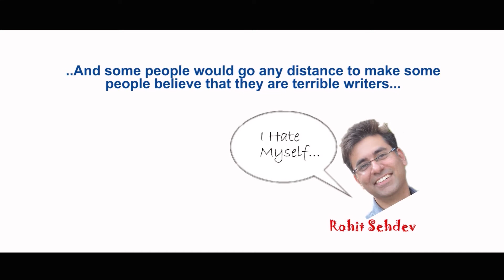People hate him so much! Rohit Shdv PAPERBACK DREAMS promotional video BOOK every AUTHOR SHOULD read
Here are a set of promotional videos I made for my book Paperback Dreams. I shared it with my friends and some of them told me that these were outrageously funny and were indeed like some of the worst tv commercial ever made. Paperback Dreams, however, I feel is the best book every aspiring author must read.

Best book to read on kindle!